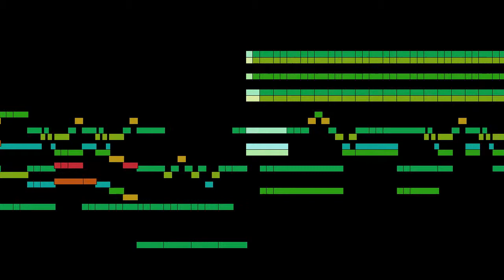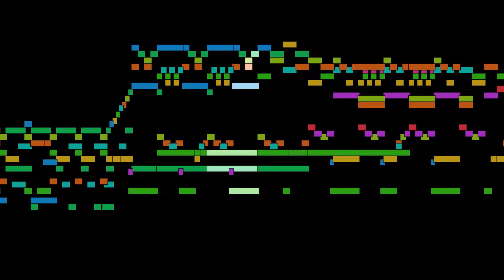Leopold Godowsky - Hari Besaar, from Java Suite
Hari Besaar, from Java Suite, by Leopold Godowsky, with animated score.

FAQ:

Q: Who is Leopold Godowsky?
A: A famed Polish American pianist, composer, and teacher.